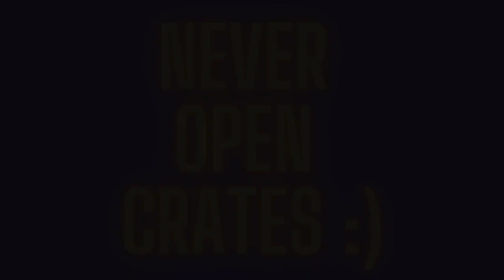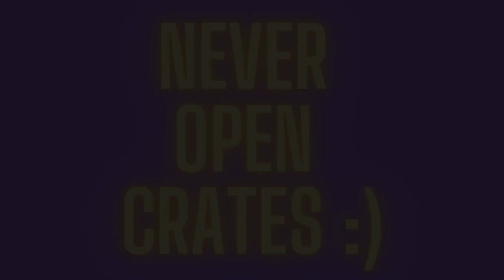CRAZY! Getting The Smasher In WOT Blitz Crates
Happy WOT Blitz provides the best reviews and guides for WoT Blitz. How to play, what is the best tank and how to improve your winrate? Guides, reviews, streams(coming soon), tutorials.

WoT Blitz | World of Tanks Blitz | WoTB | World of Tanks | WoT | Tanks | Gaming | Wargaming | Happy Wot Blitz